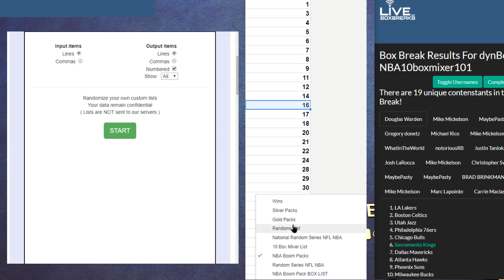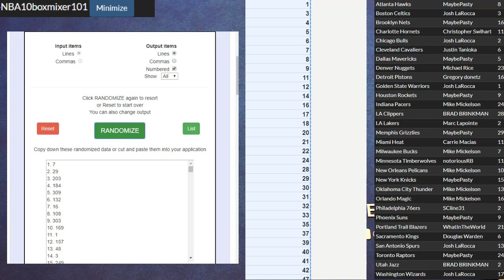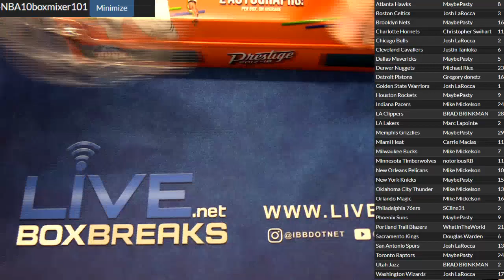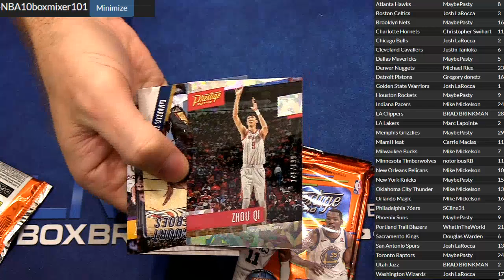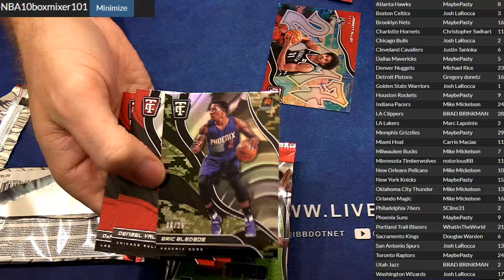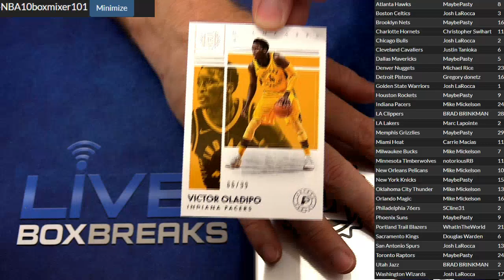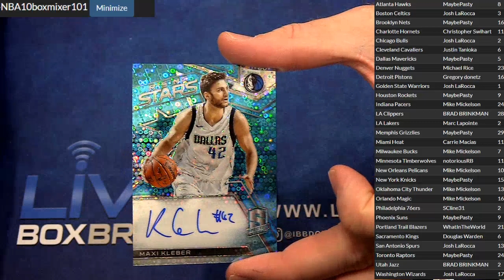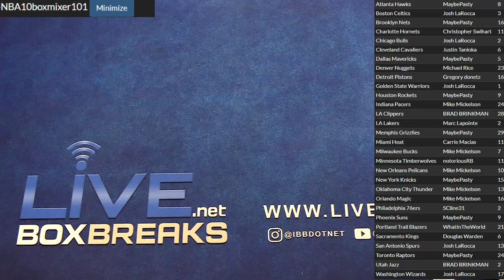NBA 10 Box Mixer #101 LBB